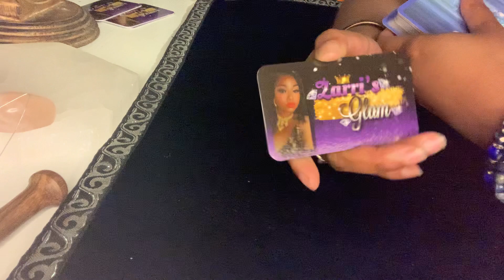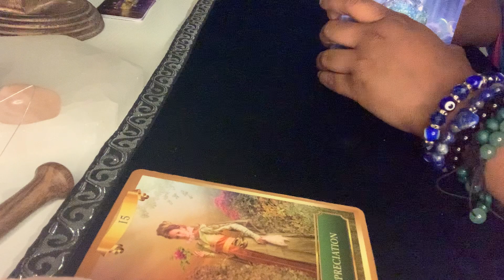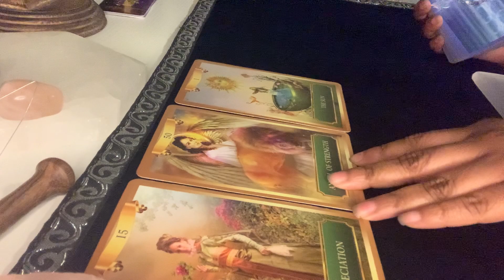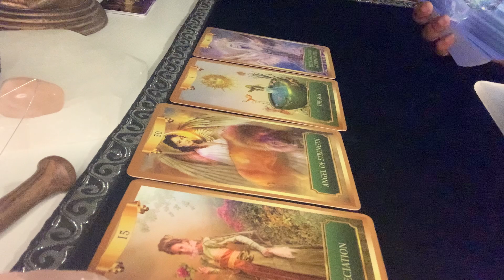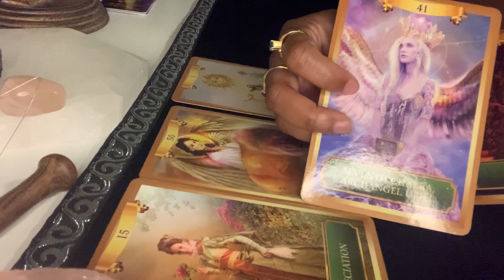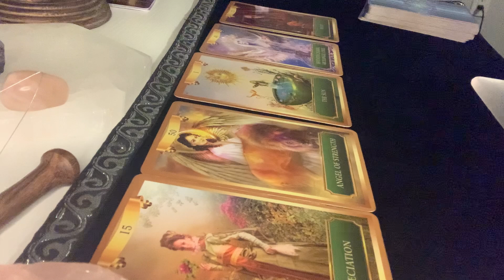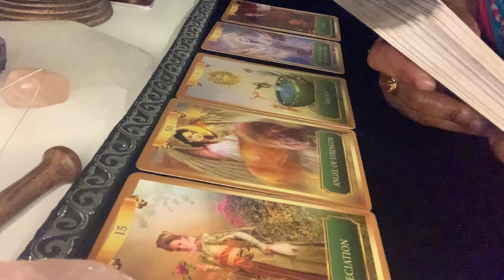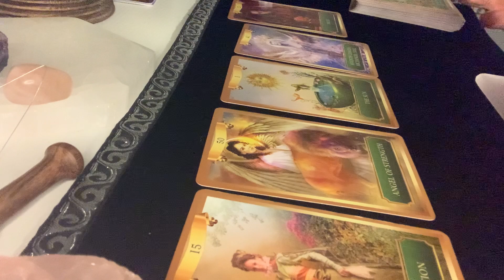VIRGO TAURUS CAPRICORN 🔮👁✨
Come get glammed with us and take